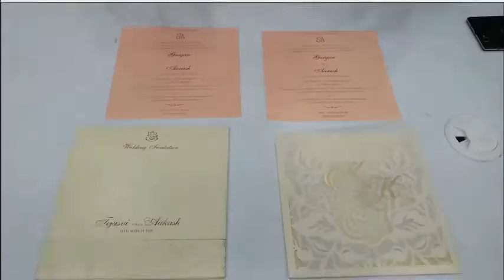Magnificent Cream Color With Rose Flower Laser Cut Wedding Card -KMM99870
This wedding card is a designer wedding card with equal orientation. This card has a flower theme with rose flower at the focal point. The rose is made with laser cut all around it. This card has two inserts. The cover has a ganesha design with flower design border.